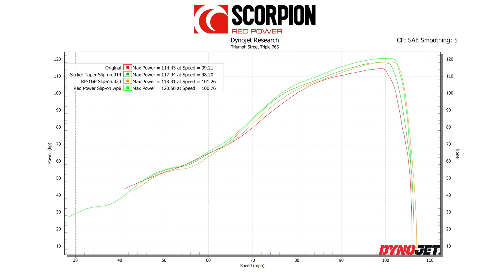Triumph Street Triple 765 With Scorpion Red Power Slip-on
Triumph Street Triple 765 installed with Scorpion Red Power slip-on exhaust system.

Silencer available in brushed stainless steel, black ceramic and satin titanium sleeve finishes. Kit contains silencer, T304 stainless steel link pipe and full fitting kit.